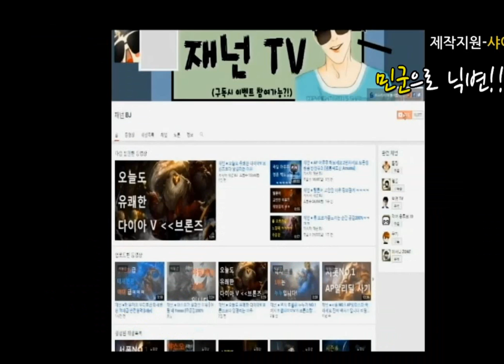재넌 ●롤 배치첫날에 시청자랑 배치보면 안됩니다 ...[이 영상은 암을 걸리게합니다]